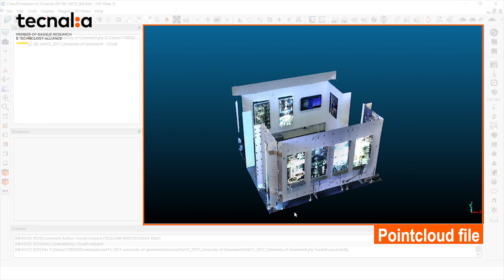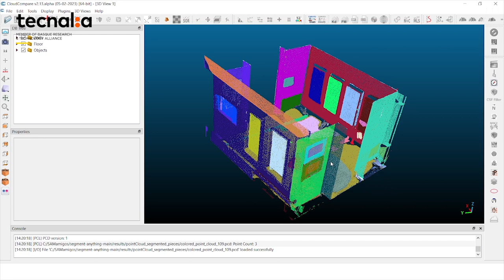DesignTechInnovationChapters - TECNALIA: DTIC - Chapter #2 SAM Pointcloud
Processing 3D point cloud data. The main goal of this grasshopper script is to segment objects within a 2D panorama 360º from a point cloud and visualize the segmentation again in a pointcloud.

Additionally, it uses the YOLOv8 object detection algorithm to detect objects in the 2D image.